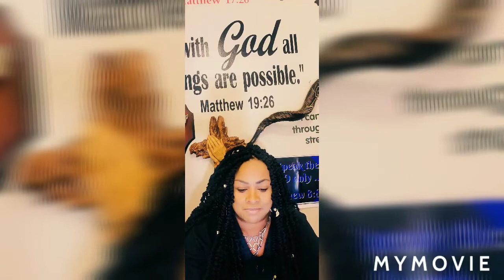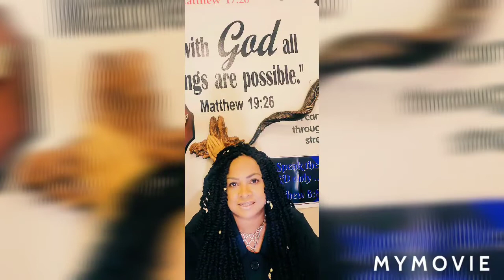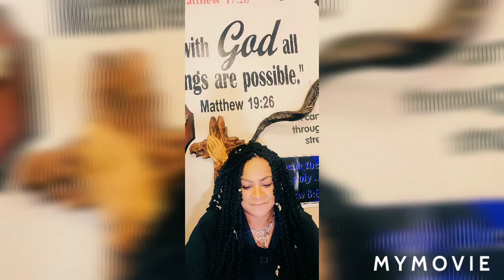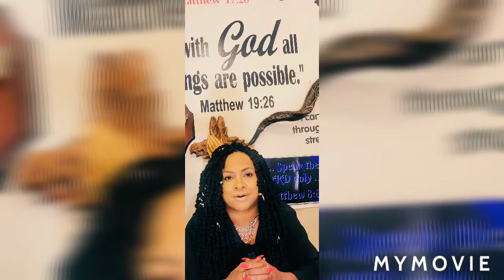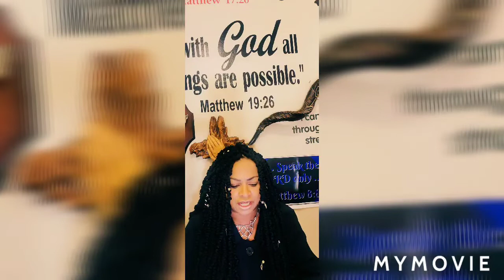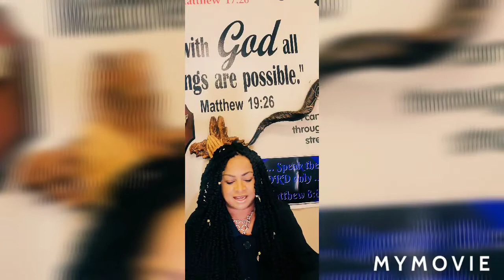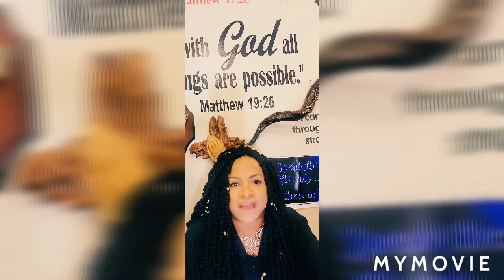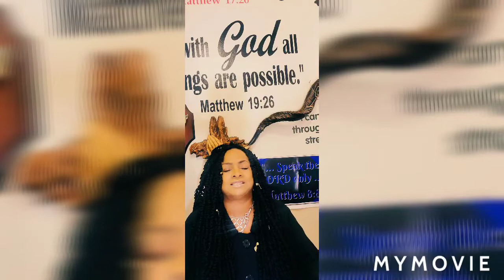The Touch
What does it mean to have a touch from the Lord?